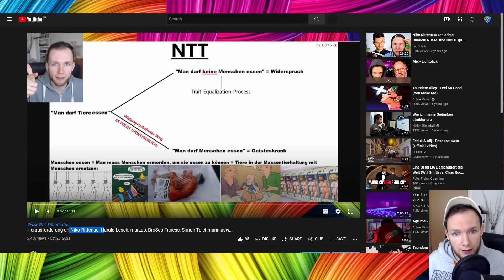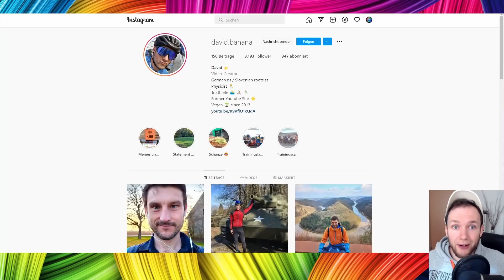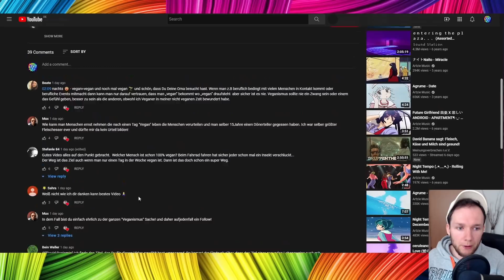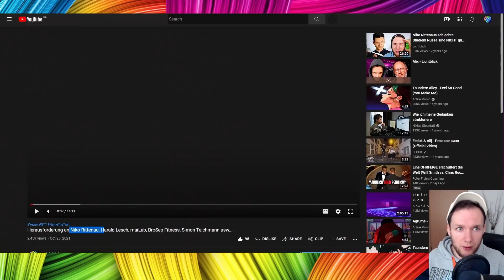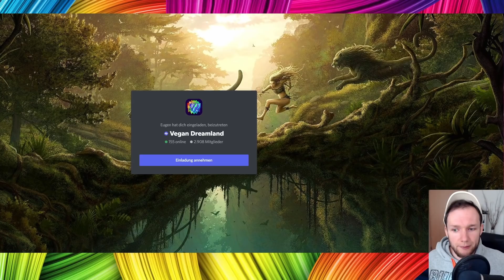David Banana: 3-2-1 Ex-Vegan (kein Clickbait) - Wenn der Veganismus verrottet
Die neue Sommerkollektion